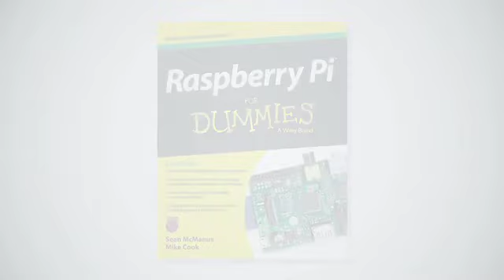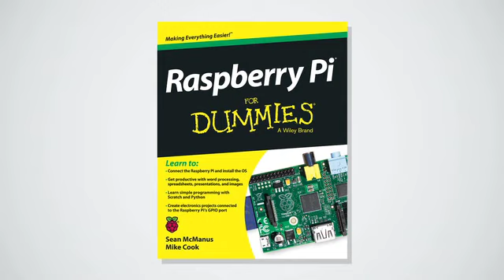Book trailer: Raspberry Pi For Dummies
Sean McManus, co-author of Raspberry Pi For Dummies, introduces the Raspberry Pi and the book, and tells you about some of the great things you can do when you use them together.